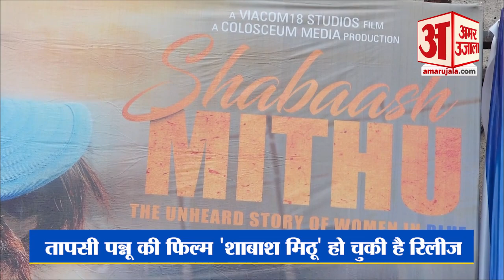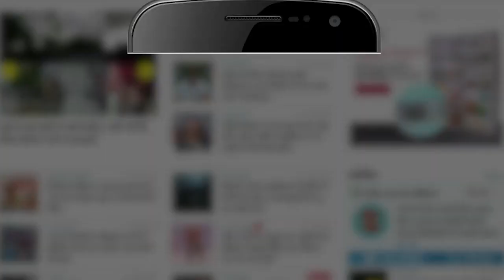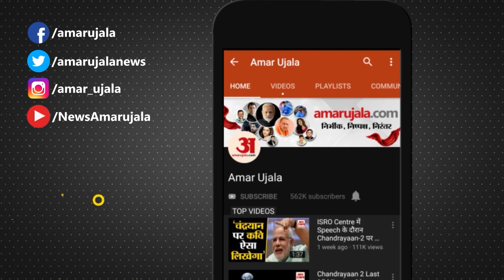Shabaash Mithu Movie Review: 'Shabaash Mithu' में Taapsee Pannu की शानदार पारी l Entertainment News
Shabaash Mithu Movie Review: 'शाबाश मिठू' कहानी है भारतीय महिला क्रिकेट टीम की कप्तान रही  मिताली राज की जो एक तम‍िल परिवार में हैदराबाद में जन्‍मीं. भरतनाट्यम सीखते-सीखते एक सहेली के चलते मिताली  का रुख क्रिकेट की तरफ कुछ ऐसा पड़ा कि उसे उसके दोस्‍त सचिन कहने लगे.  मिताली के लिए क्रिकेट चुनने में परिवार की तरफ से कोई समस्‍या नहीं आई, लेकिन क्रिकेट अकेडमी में पहुंचकर फीमेल क्रिकेटरों के बीच खुद को सेट करने से लेकर महिला क्रिकेट टीम को सुविधाएं द‍िलाने तक मिताली की कहानी हर पहलू द‍िखाती है.

'Shabash Mithu' is the story of Mithali Raj, the captain of the Indian women's cricket team, who was born in Hyderabad in a Tamil family. Due to a friend learning Bharatnatyam, Mithali's attitude towards cricket was such that her friends started calling her Sachin. There was no problem from the family side in choosing cricket for Mithali, but from reaching the cricket academy and setting herself among female cricketers to providing facilities to the women's cricket team, Mithali's story shows every aspect.